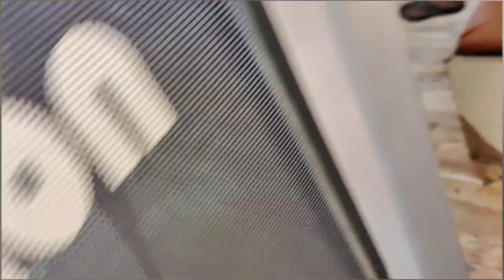Mureen ko card diya 🥰| Idrees bhai shadi pe nai aayenge 🥺 | Moose tv